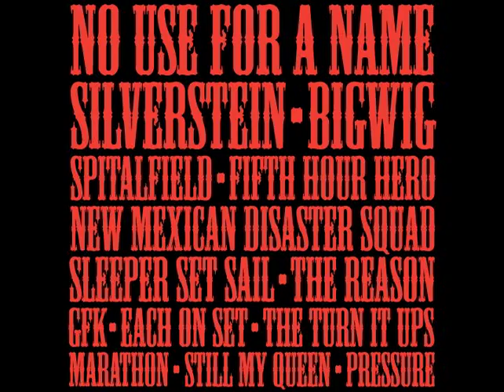Fifth Hour Hero - Everything I Won't Miss (Live in Québec @ EXO Fest 2005)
EXOSHOP.com / A.N.T.I. / QuebecPunkScene.net / Getaroom.ca present
Fifth Hour Hero live at EXO Fest 2005. June 11, 2005 at Agora Port de Québec.